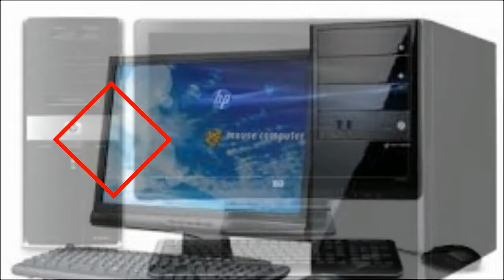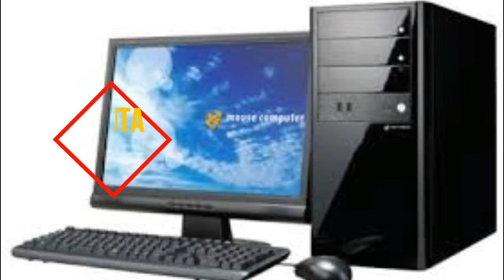10 fallas comunes en las computadoras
En este video, les enumeramos las 10 fallas más comunes que suelen padecer las computadoras, deseamos que les sea útil la información.

Las imágenes no son de mi autoría, son solo ilustrativas.El texto se extrajo de varias fuentes de páginas web, y fue editado.